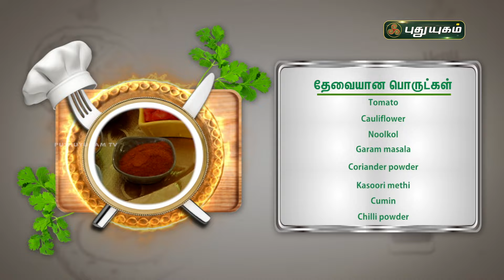Yugam Connect - "புது எண்ணம் எண்ணற்ற வண்ணம்"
"Yugam Connect" | puthuyugamtv womens healthtips womenhealth womencare Food morningmotivation | 23/04/2024